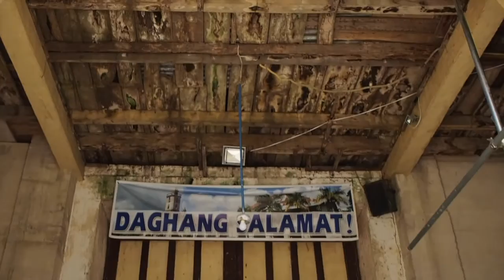CREEPY CHURCH & HUGGING TAYLOR SWIFT | Cebu Day 3